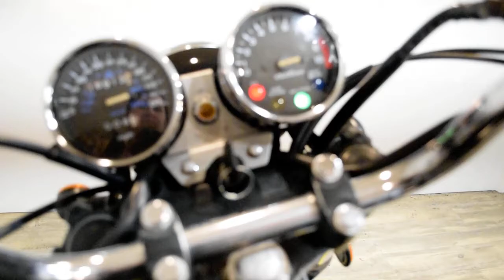1993 Honda Nighthawk 750 | Used motorcycle for sale at Monster Powersports, Wauconda, IL